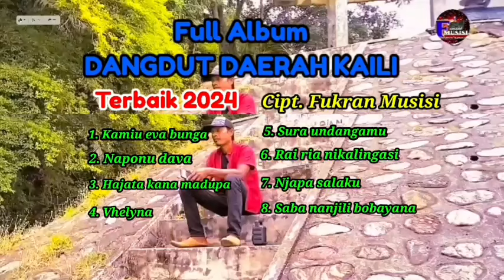Lagu Dangdut Daerah kaili Terbaik 2024 full album cipt. Fukran Musisi